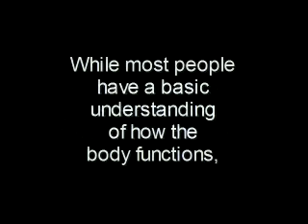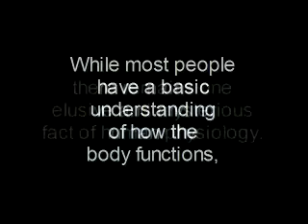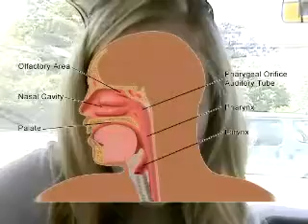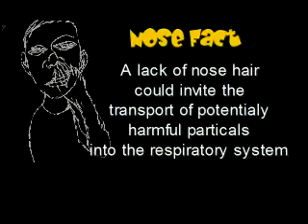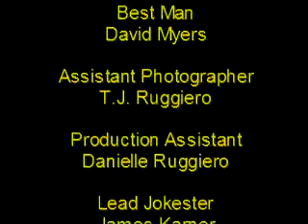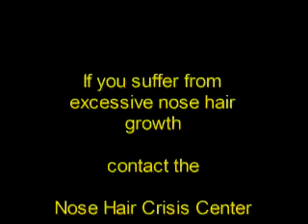The Purpose of Boogers